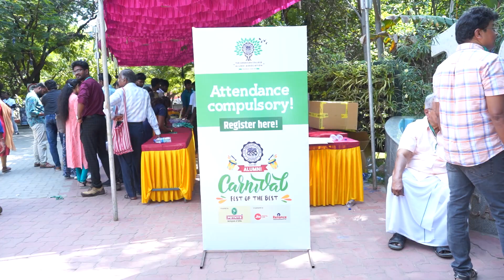MY ALMA MATER & I | THE AMERICAN COLLEGE CARNIVAL ALUMNI BYTES